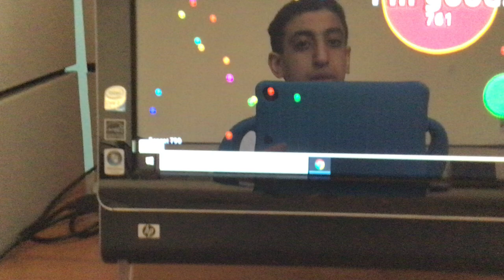I ate my friend...